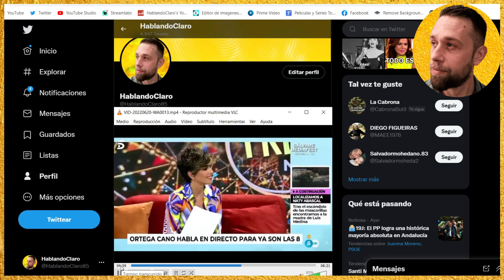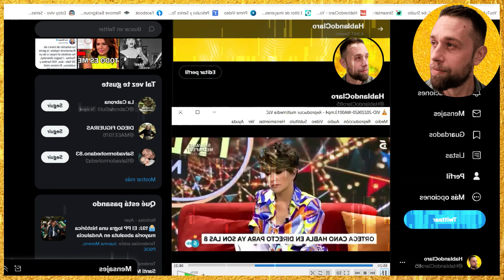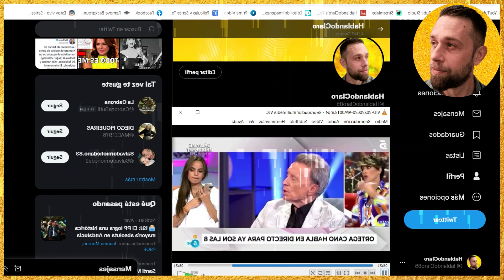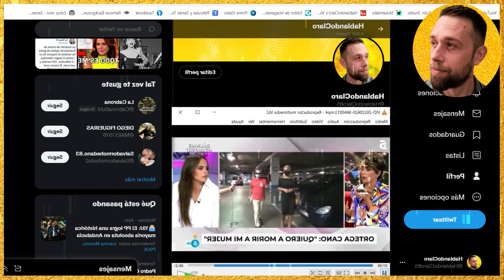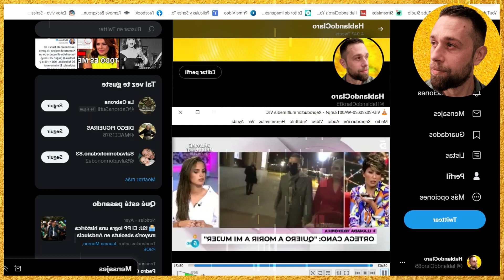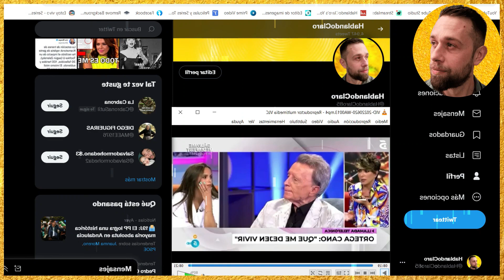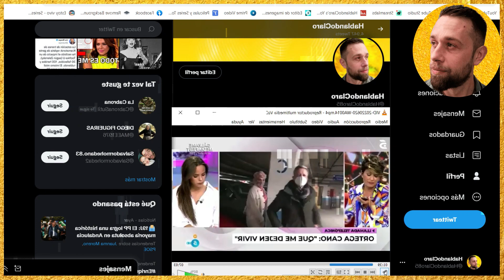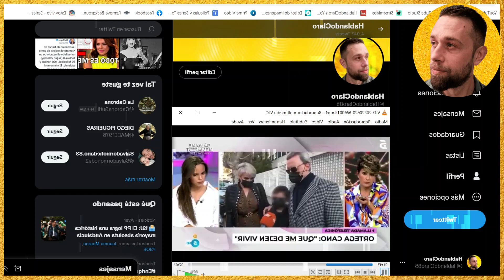LLAMADA BOMBA de Ortega Cano PARALIZA Ya son Las Ocho con Gloria Camila por Ana María Aldón MEDIASET